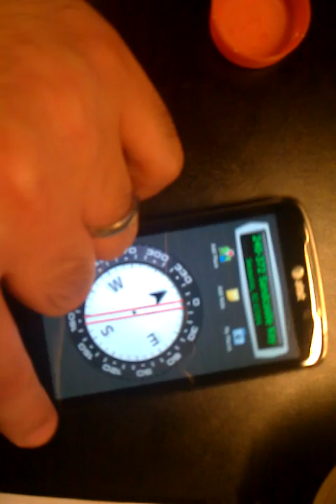LG Nitro HD bad compass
A test to show the inaccuracy of the magnetic sensor (compass) in the LG Nitro HD.

The orange bottle cap is the approx direction of North. When I tested a Nexus One and a Motorola Droid RAZR with the same software, the needle always pointed in the direction of the bottlecap (as is expected). But as is seen here, the LG Nitro HD has issues.